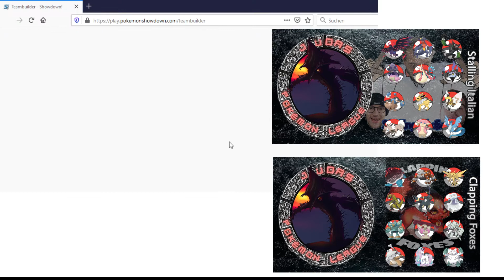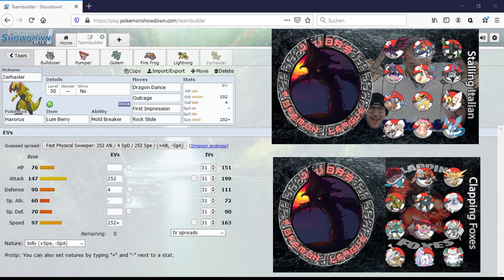JPL (S3) Spieltag 1 Teambuilding vs Stalling Italian (Bombana LP)- Auftakt gegen den Ligachef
Hier das TB zum Spieltag 1 der JPL gegen Bomba's Stalling Italian